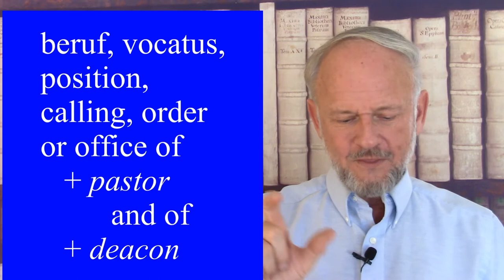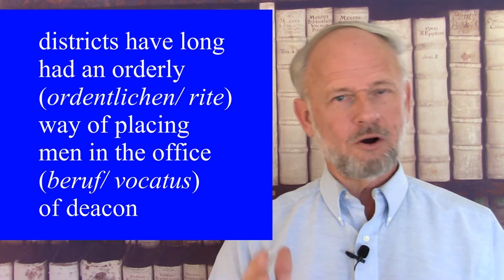Deacons in the Lutheran Confessions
Are deacons mentioned in the Lutheran Confessions? (Seminaries think they’re not). There’s a big knowledge gap about the Confessions (statements of doctrine) in this area. Seminary journal articles, task force reports, Book of Concord indices, lectures and blogs that claim to base their views on the Confessions never once cite passages from the Confessions that actually do mention deacons. Critics of deacons often refer to AC Article 14 without realizing that it doesn’t even mention deacons, and without fully understanding its words. This video and its accompanying article study deacons in the Lutheran Confessions, discover forgotten truths, and reveal that the Confessions and the Bible are a Lutheran deacon’s best friends. Please see our companion video on deacons in Acts 6 and the New Testament also.